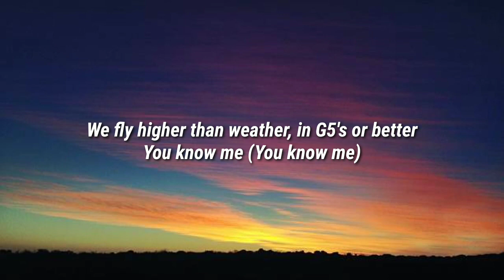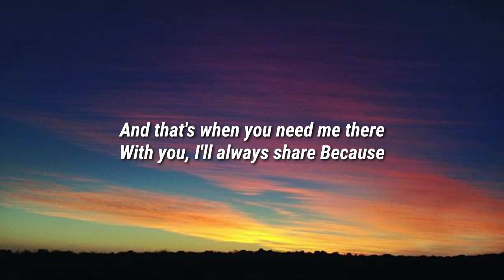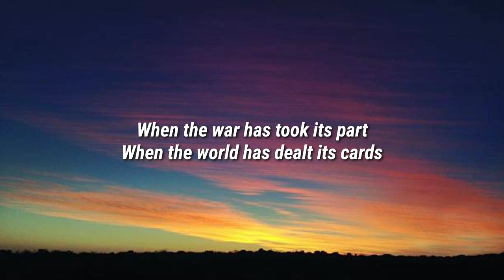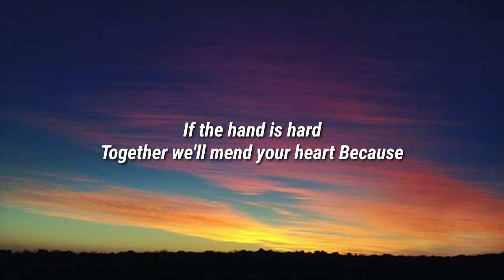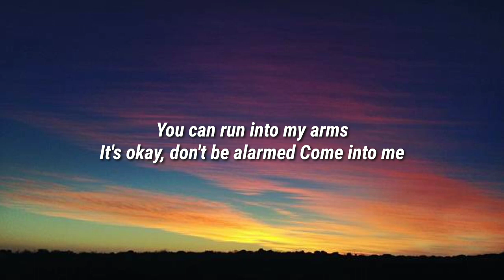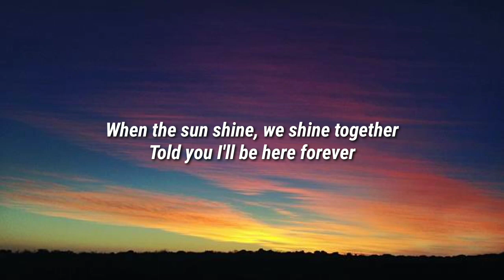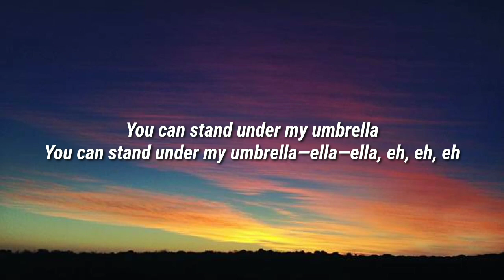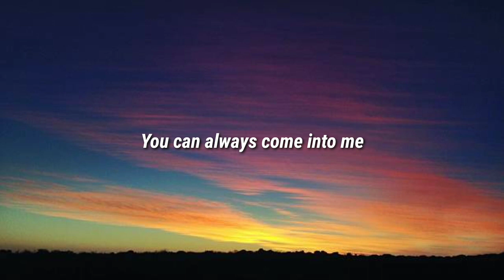Rihanna - Umbrella (Lyrics) ft. JAY-Z